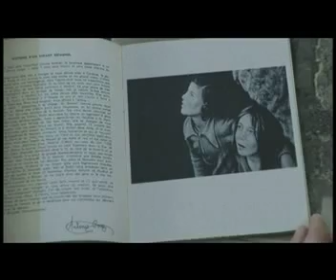EL CINEMATÒGRAF · Mirant al cel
Reportatge sobre la pel·lícula MIRANT AL CEL de Jesús Garay. Combinant documental i ficció recuepar la memòria històrica dels bombardejos a la ciutat de Barcelona durant la Guerra Civil, al 1938.